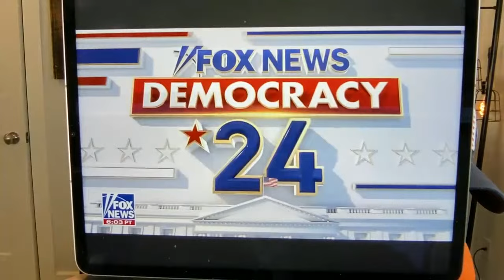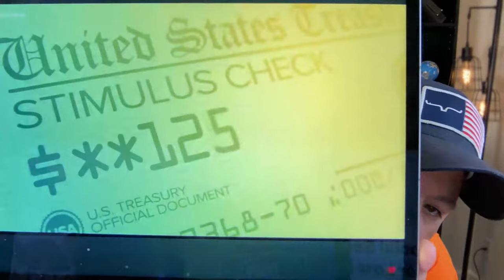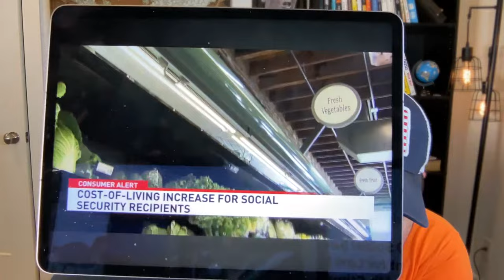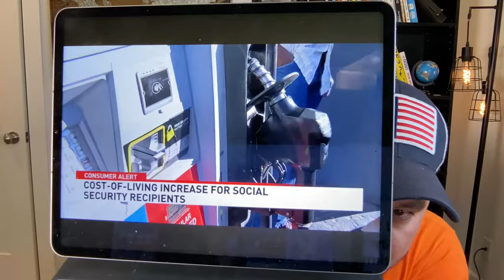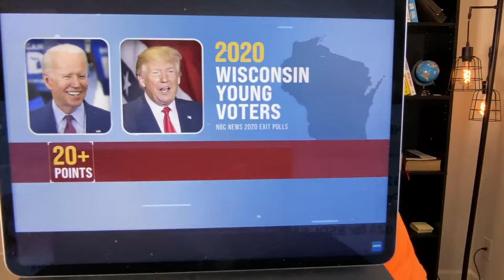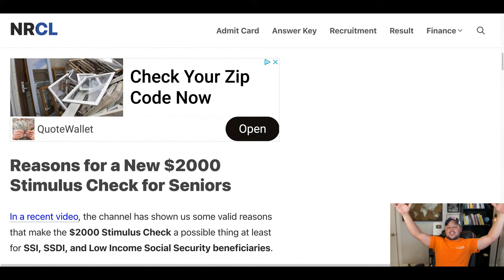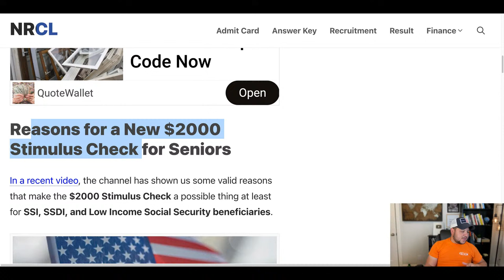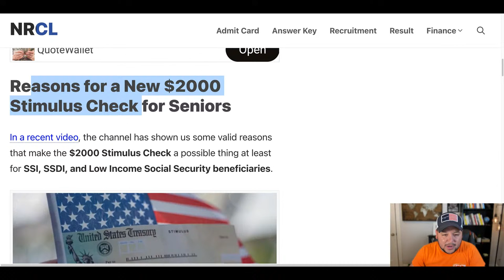THEY DID IT!! Automatic Deposit Stimulus For Social Security SSI SSDI VA Approved!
THEY DID IT!! Biden PASSES Stimulus For Social Security SSI SSDI VA Approved!